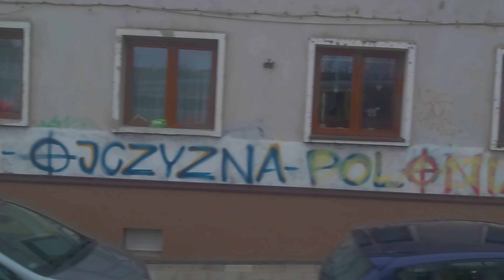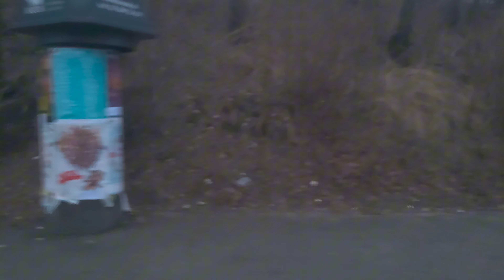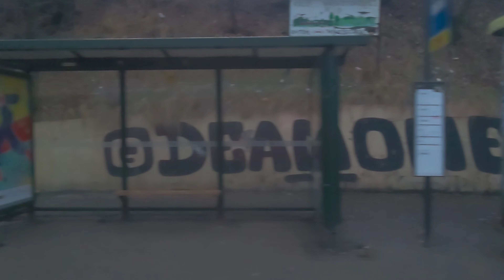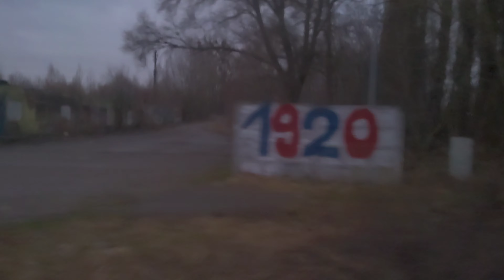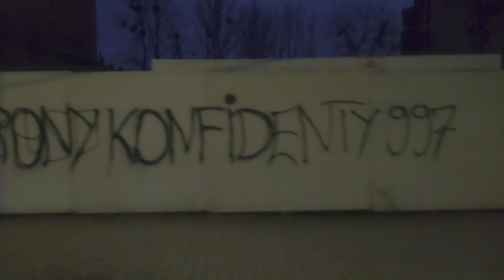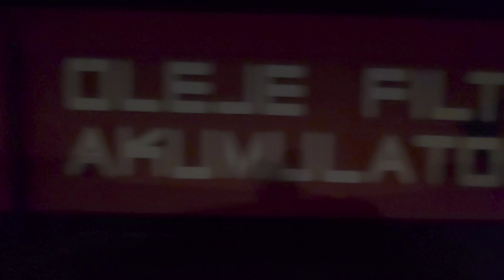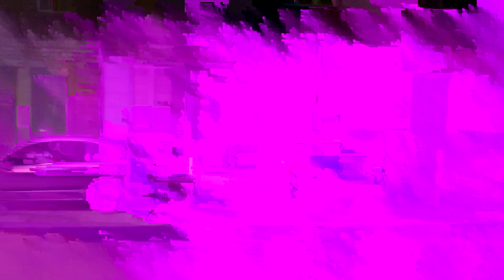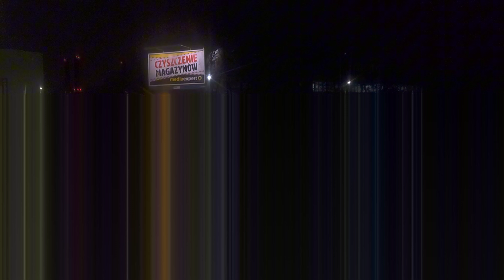32 finał Wielka Orkiestra Świątecznej Pomocy